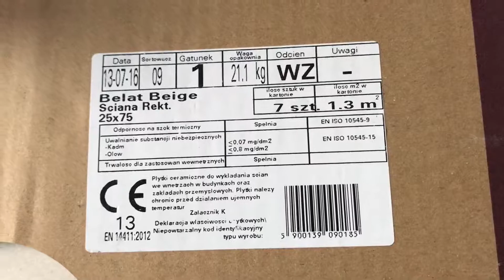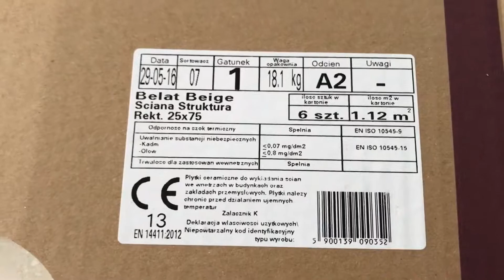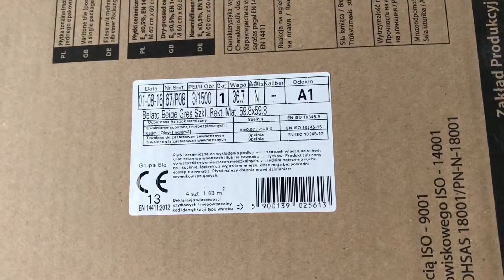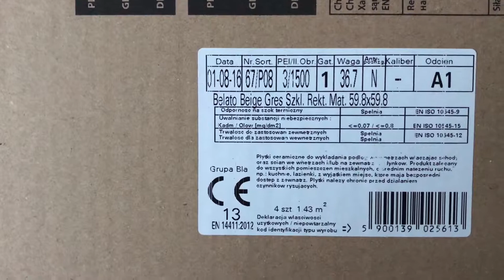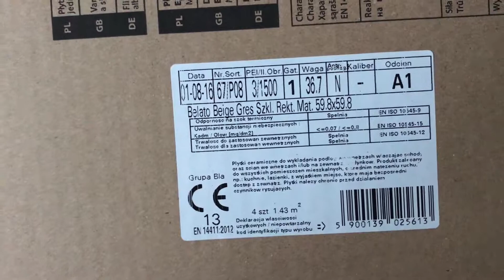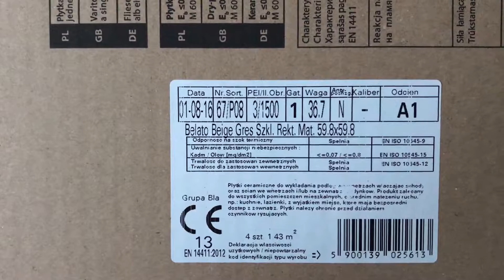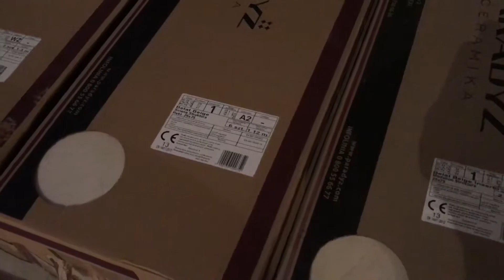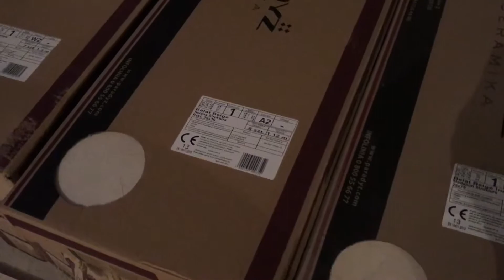Jak zamawiać i odbierać płytki do łazienki i kuchni